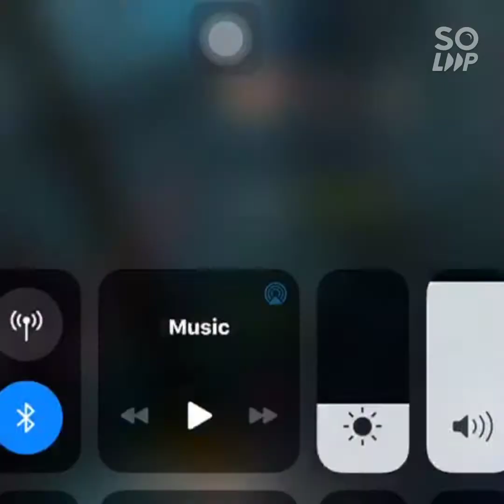SOLO VS DUO AT COD MOBILE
TIME FOR CALL OF DUTY - MOBILE
INTRODUCING HEM DOSHI
FIRST APPEARANCE AT STAR RAGE GAMING
SOLO VS DUO MATCH